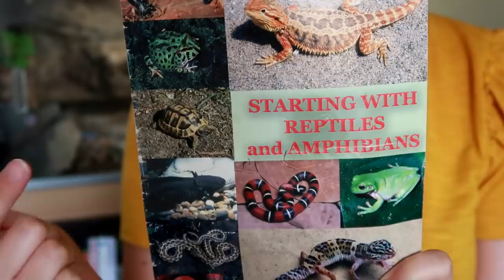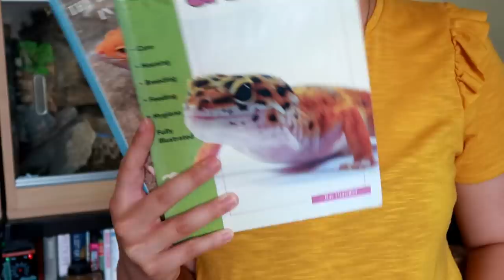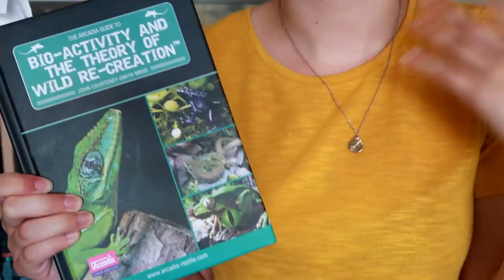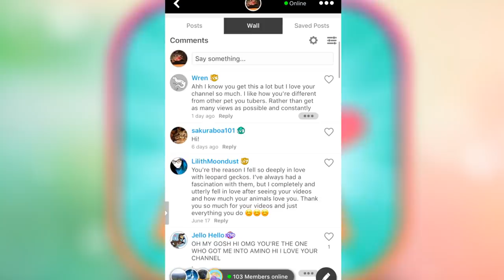Getting A Gecko As A Teenager - Tips, Advice & A Storytime!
Today's video is a bit of a story time, combined with some tips and advice for future Leopard Gecko owners, since I've owned Leopard  Geckos for 12 years now, I thought I could help with - what things to buy, what to think about, and what a commitment looking after a Leopard Gecko is.